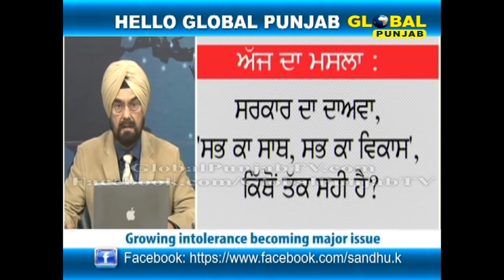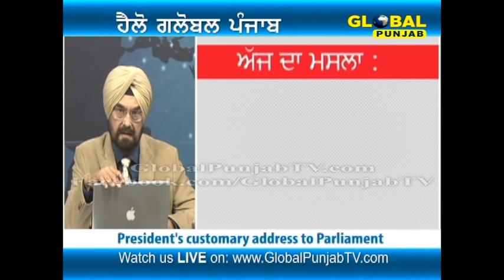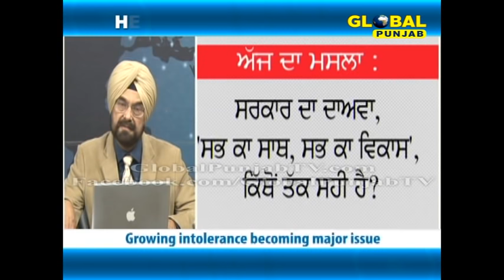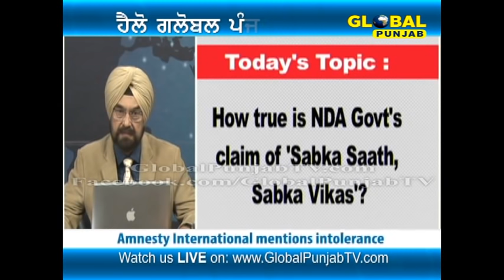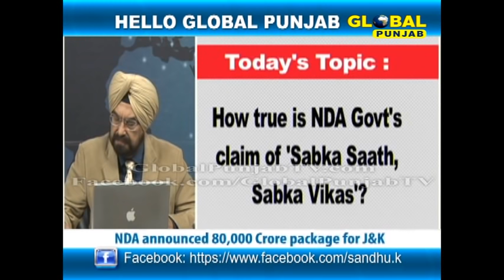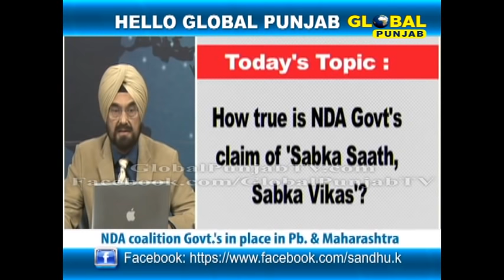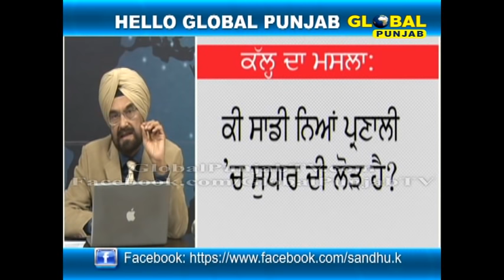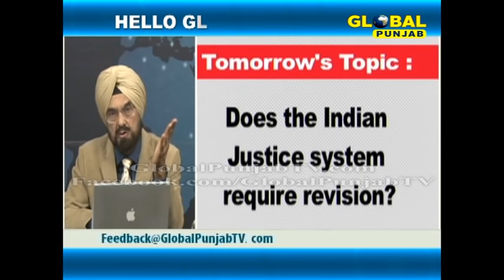How true is NDA Govt's claim of 'Sabka Saath, Sabka Vikas'?